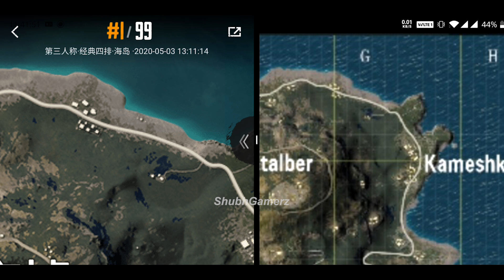PUBG MOBILE ERANGEL 2.0 OFFICIAL MAP LEAK | ERANGEL 2.0 MAP LAYOUT LEAKED - GAME FOR PEACE BETA !!!